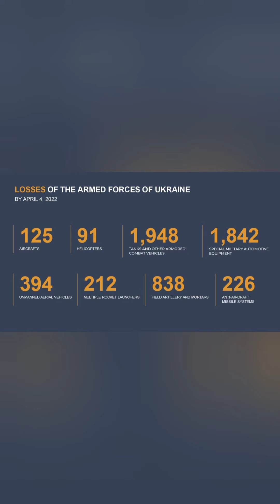41st day of war: Russian military preparing next campaign in E Ukraine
41st day of war between Russia and Ukraine. Next target seems to be Odessa, Kharkiv and Donbass.